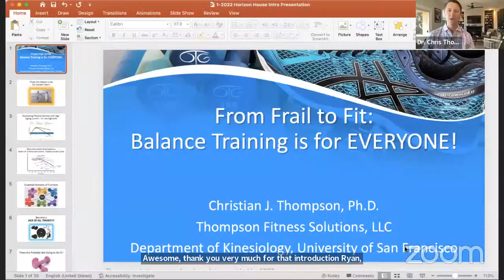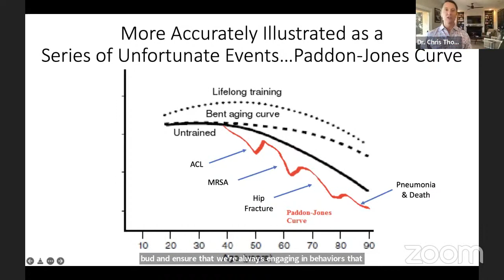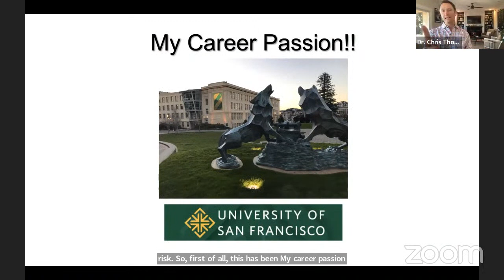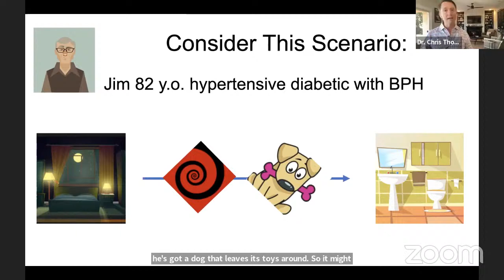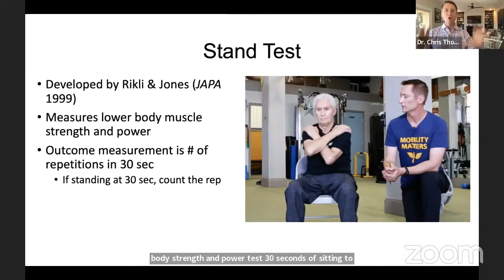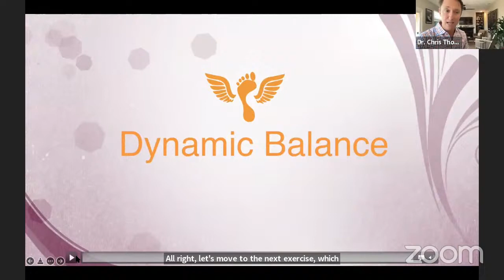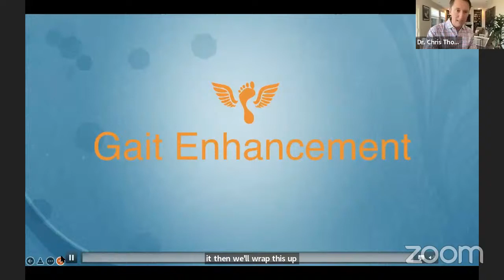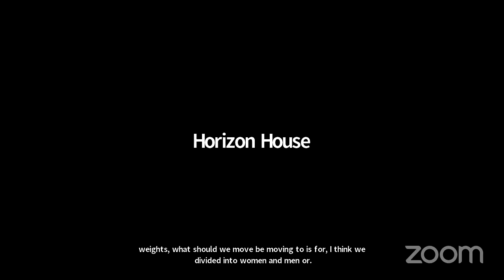From Frail to Fit – Balance Training is for Everyone! (Edited 1-14-22)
Learn the physiological causes for falls from Chris Thompson,  PhD, associate professor of Kinesiology at USF. He will lead us through several exercises that can be incorporated into your current training program. These exercises have been proven to reduce fall risk and improve movement skills. Join
your neighbors in Anderson Hall where we will livestream Chris’s presentation or watch in your apartment on HHTV 370.
Ryan Schuhler , Wellness Department